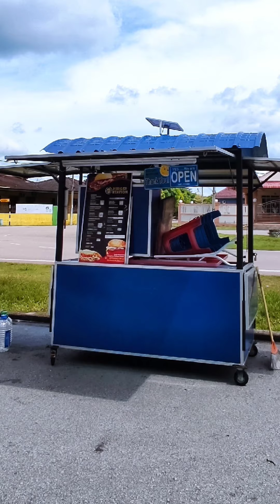Cara-cara Dan Teknik menukar Tayar stall niaga.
Tayar Jenis 4/5 inci